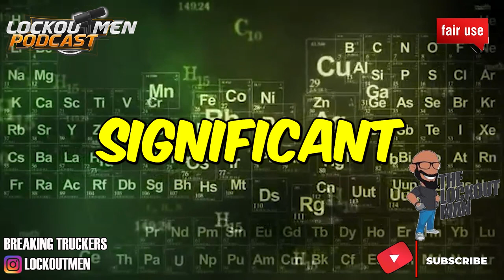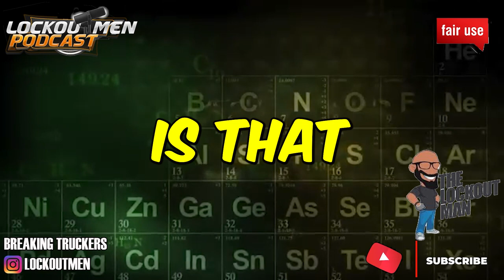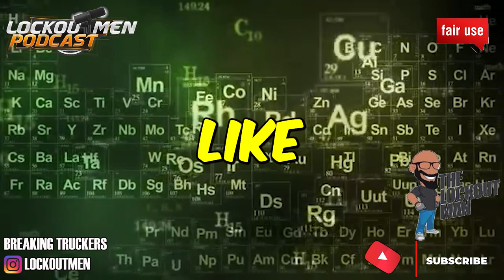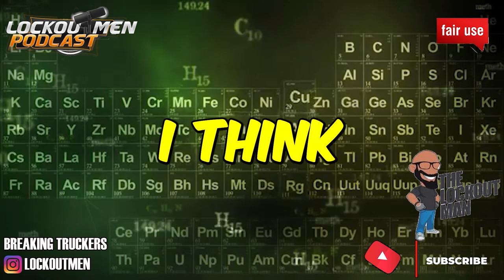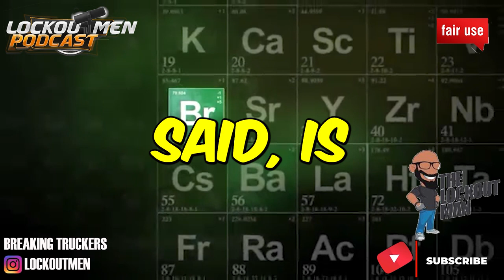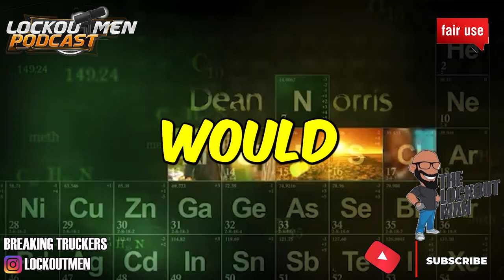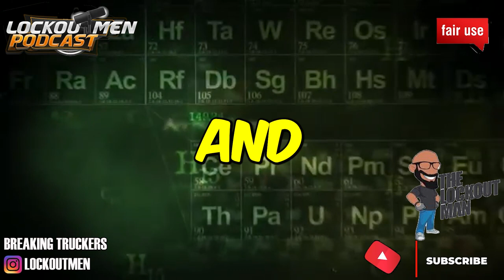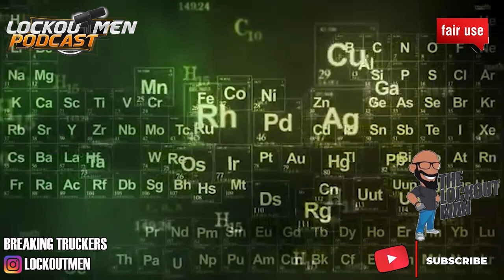CHILLING ENCOUNTER WHEN ICE FLIES INTO THE SEMI WINDSHIELD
If you enjoyed this video, please...